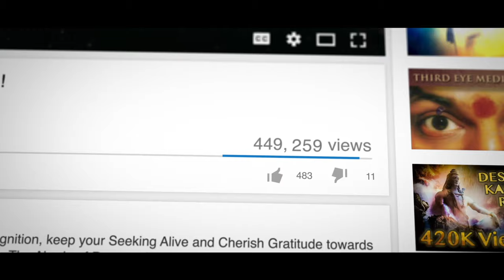Just HOW OLD HINDUISM Really is? (You wouldn't Guess ..!)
Anandamaga Irungal ..!
Be Blissful ..!